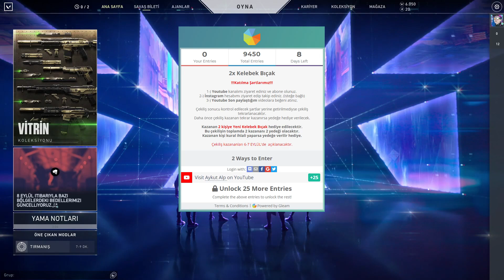Mağazama Ne Geldi? - 2x Kelebek Bıçak Çekilişimiz Var!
Valorant mağaza güncellemeleri artık bir nebzede olsa yüzüme gülmeye başladı. Artık çöp diye tabir ettiğim kostümlü silahlar yerine çok beğendiğim silahlar gelmeye başladı. Bende görünce dayanamayıp alıp kullanıyorum :)